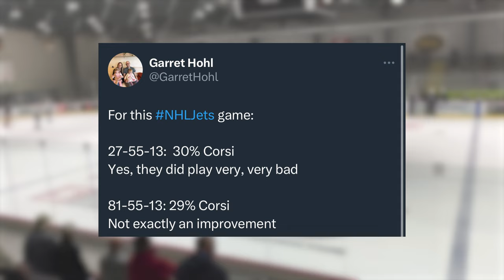CONNOR HELLEBUYCK. Jets Beat Predators 4-3 (Game Recap + Highlights)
The Winnipeg Jets and the Nashville Predators faced off in a very weird game. The Predators carried play for the majority of the game, but Connor Hellebuyck stood on his head and bailed the Jets out...